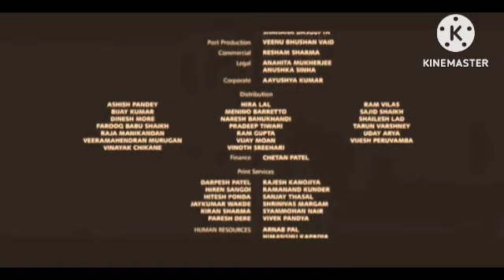Laadla 1994 Review Explained & Facts 4k | Anil Kapoor Facts | Sridevi | Raveena Tandon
This is not a Movie. I have discussed Laadla 1994 Movie facts, Satellite & OTT Details, Preproduction-Post Production & Filming Details, Budget & Worldwide Lifetime Box-Office Collection Details, deep story analysis & Explanation